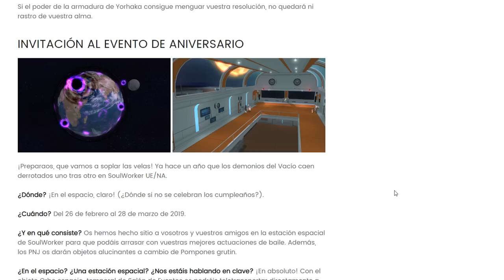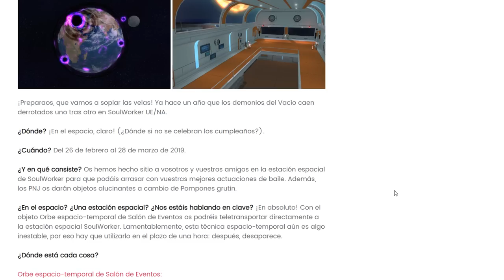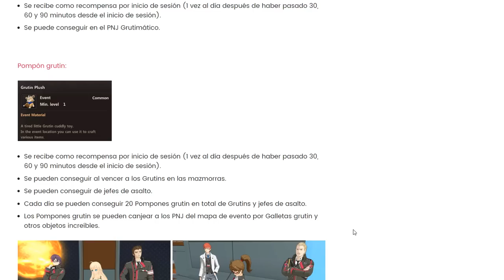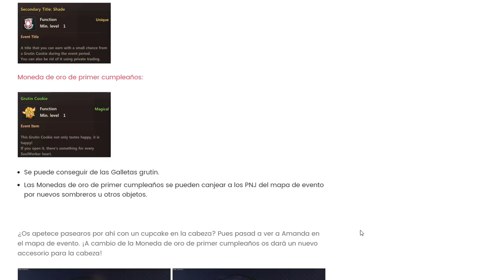**NOVEDADES** NUEVO PERSONAJE "CHII ARUEL", ALTAR DE VIILOR Y ANIVERSARIO | SoulWorker [ESPAÑOL]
¡Muy buenas a todos! Nuevo gameplay de SoulWorker en Español, en el que veremos el nuevo personaje Chii Aruel, la nueva Raid Altar de Viilor y el evento del 1er aniversario de SoulWorker.